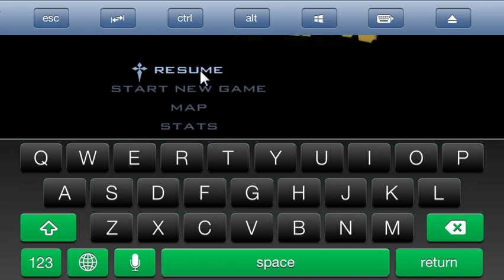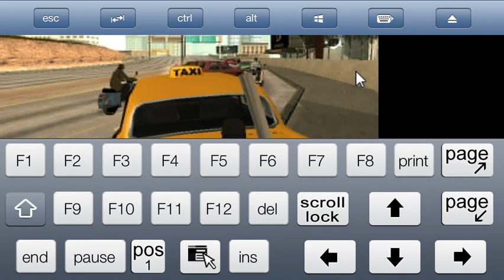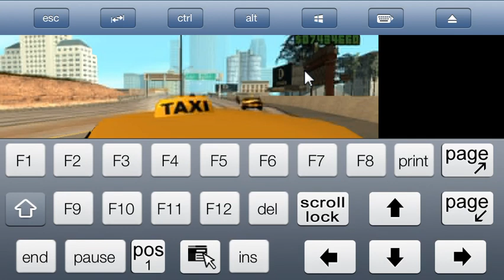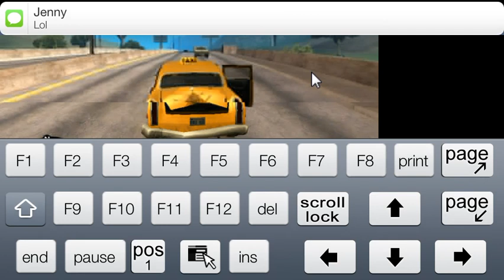Playing GTA San Andreas On The iPod Touch!!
This is beta beta of San Andreas for iOS Devices. Really laggy so far... Tutorial to do this: get teamviewer for your iOS device and your computer. Make sure you have San Andreas installed on your computer. Connect your iOS device to your computer and boom! You have San Andreas on your iOS device!